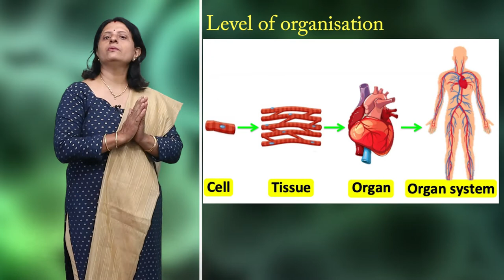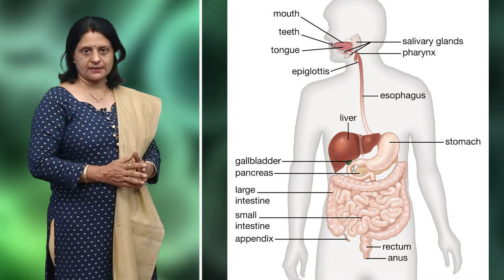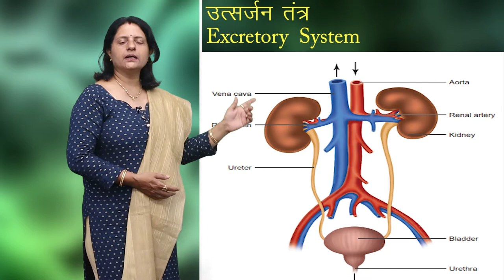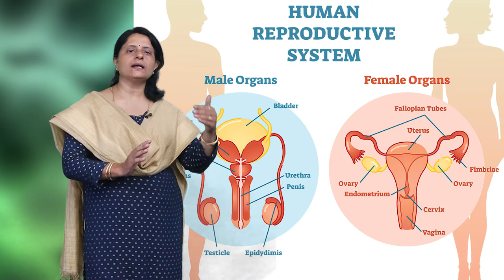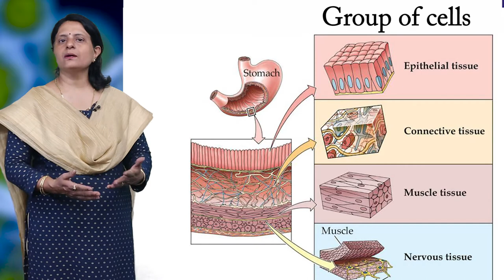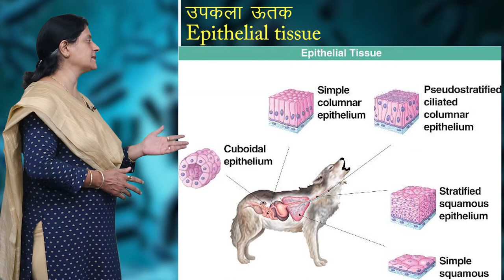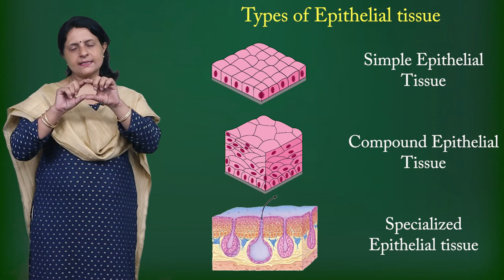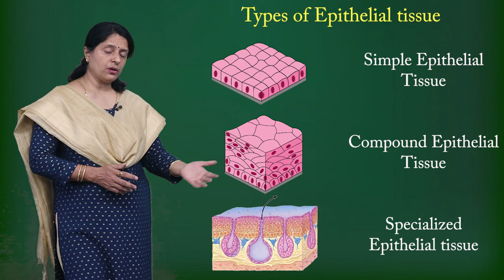CLASS 11th BIOLOGY | CHAPTER - STRUCTURAL ORGANISATION OF ANIMALS | जीवों का सरंचनात्मक संगठन | 2